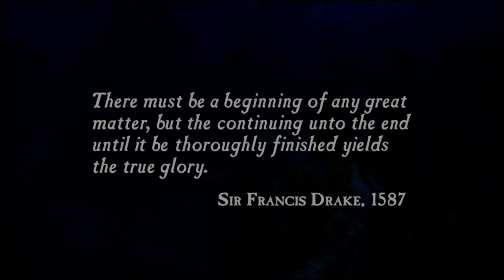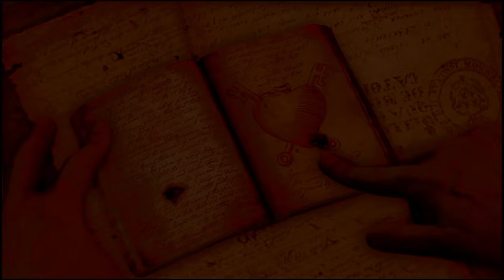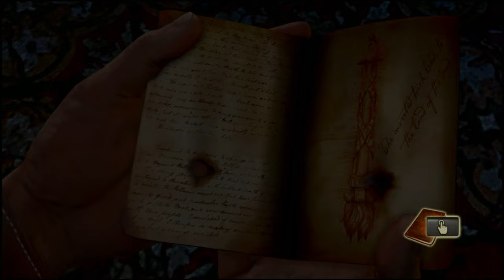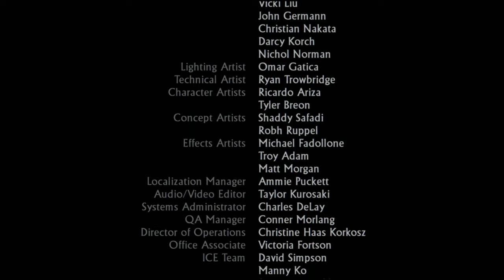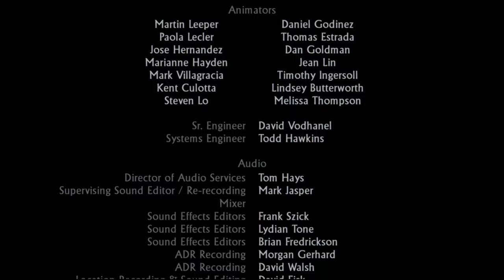Uncharted: Drake`s Fortune - The Movie / 4K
Welcome to Fax-Gaming!

Prepare to embark on an epic adventure as we present "Uncharted: Drake's Fortune The Movie." We've meticulously crafted a cinematic experience that compiles all the thrilling moments, captivating storytelling, and heart-pounding action from the iconic game, "Uncharted: Drake's Fortune."

What You'll Experience:

🎬 Cinematic Storytelling: Immerse yourself in the breathtaking narrative of Nathan Drake as he embarks on a perilous quest in search of hidden treasure. Our movie format allows you to enjoy the game's story like never before.

🔥 Action-Packed Gameplay: From intense shootouts to daring escapes, every pulse-pounding gameplay moment has been carefully edited to maintain the excitement and adrenaline rush of the original game.

🌴 Stunning Environments: Relive the beauty of lush jungles, mysterious ruins, and treacherous cliffs as Nathan Drake's journey takes you through a visually stunning world.

We're dedicated to bringing you more epic game adaptations and engaging content that celebrates the world of gaming.

Thank you for joining us on this cinematic journey through "Uncharted: Drake's Fortune."

Get ready for more epic gaming movies on Fax-Gaming. Until next time, let's continue celebrating the incredible world of gaming together!